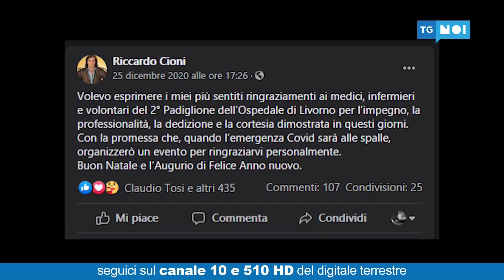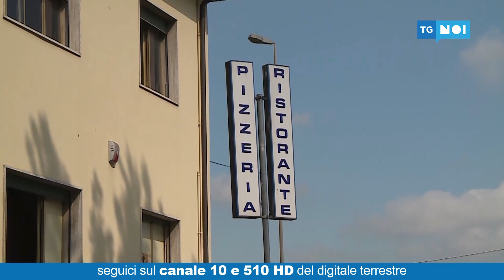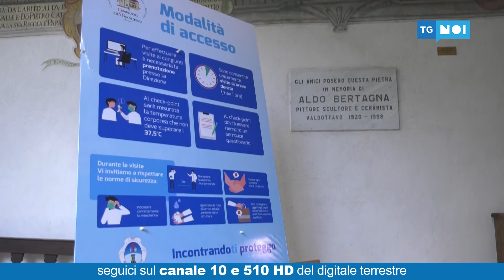Tg Noi Cronaca | 07/01/2021